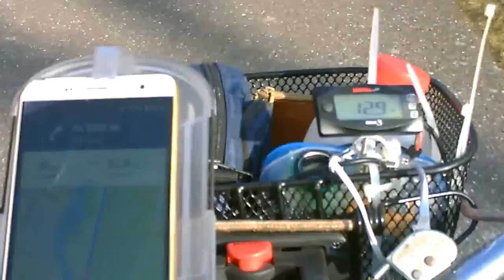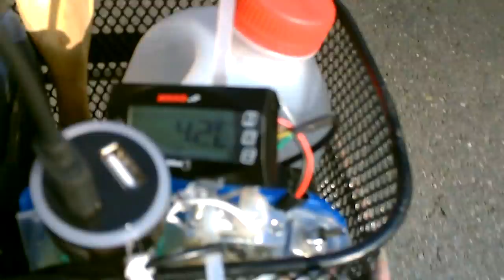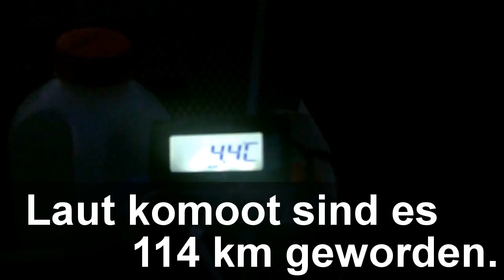Trainingstour: Mit dem Omarad ca. 850 Höhenmeter in der Rhein"ebene"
Diesmal sind es 114 km geworden. Mehr ging einfach nicht. Aber auch so etwas will getestet werden.

Morgens und abends waren meine Füße fröstelig. Aber die Eindrücke der wechselnden Landschaften und der Wildgänse haben mich entschädigt. Und am nächsten Morgen wollte ich schon wieder los... Aber jetzt gilt es das Reisegepäck zu modifizieren und das nächste Video vorzubereiten: Omaradtour: Die Mission".